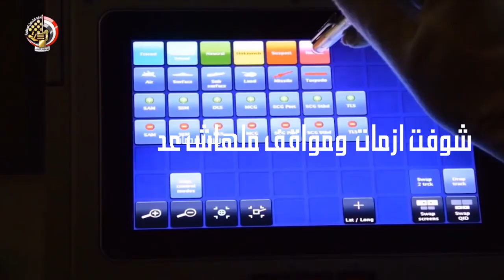الحرب العالمية الثالثة | مصر هتعملها ولا ايه؟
تحيا مصر
Mahmoud Asely
هنا صدقت حلمي وبدات قالوا عني زمان موهوم بيضيع وقت
لا يوم سلمت ولا استسلمت ووقعت وقومت وامبارح غير دلوقت
هنا قلبي من جوة دة اللي بيديني القوة
في طريقي مشيت واديني سبقت
Khaled Hagag
من هنا قررت بعدما فكرت امشي ع الصعب وعرفت انا لما كبرت
ان اللي تفكر فيه ازمة كان خوفك منه ملوش لازمة واديك ع الصعب قدرت
واللي زمان ضحكوا عليك شوفهم دلوقتي بيداروا كسوفهم
واهو راهنوا عليك تخسر وكسبت
General
انا ابن مصر انا ضد الكسر انا رافع راسي تملي لفوق طول العمر
انا ابن مصر قلبي نسر مقدرش اعيش ابدا يوم غير وانا حر

Medhat Saleh
شوفت ازمات ومواقف ملهاش عد بس الصدمات بتقوي ومش بتهد
انا عندي ثقة بالنفس ومناعة ضد اليأس